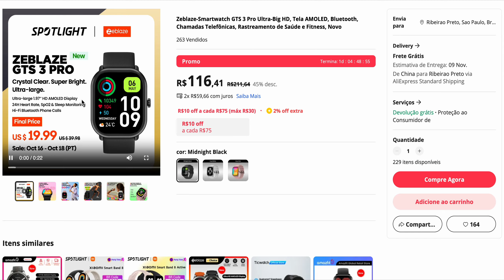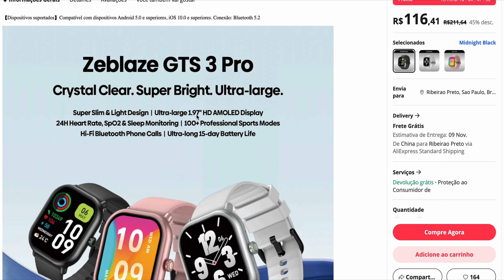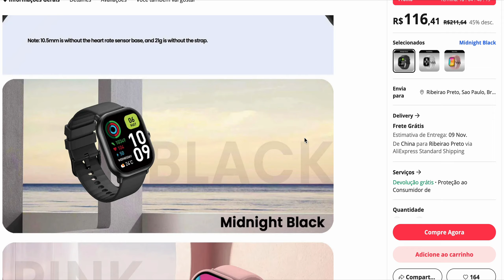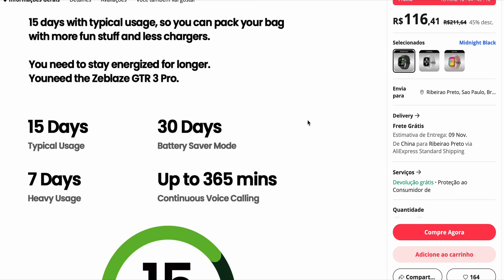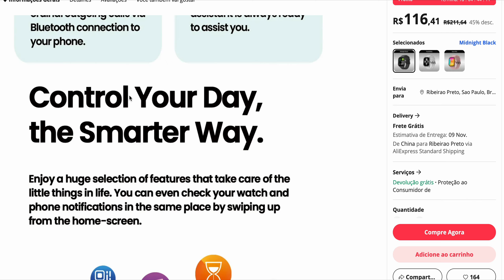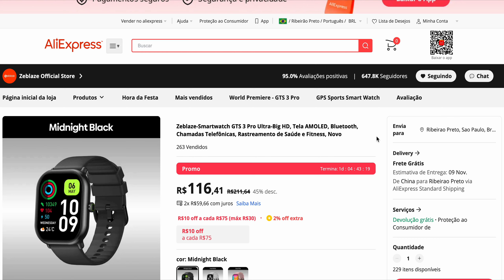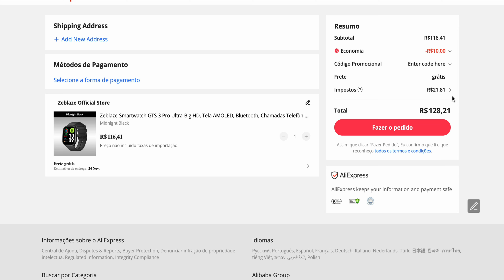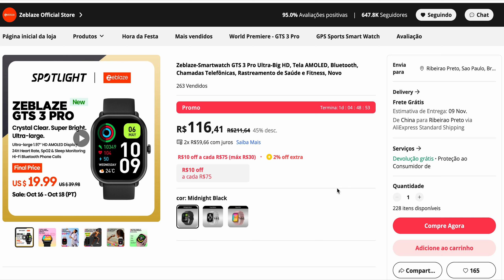Lançamento ZEBLAZE GTS 3 PRO - AMOLED 1.97", 15 DIAS BATERIA e MUITO BARATO! Mas já vale a pena?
COMPRE SEU GTS 3 PRO NO ALIEXPRESS (vendedor oficial)

【 Ultra-grande 1.97 "HD AMOLED Display 】No ultra-grande 1.97" HD AMOLED a exibição do Zeblaze GTS 3 Pro é aprimorada em tamanho, vibração e resolução. Curvado para parecer natural em seu pulso, a tela é feita de vidro temperado que é coberto com um revestimento anti-impressão digital. Desfrute de uma tela maior e um estilo mais inteligente.
【Design super fino e leve】Cor fora das linhas e abrace o que o torna excepcional, com o elegante Zeblaze GTS 3 Pro. Com 10,5mm super fino e 21g leve, o GTS 3 Pro não só parece compacto, mas também é muito confortável de usar graças à sua pulseira de silicone líquido amigável para a pele.
【Fácil Gestão de Saúde 24/7 】É o melhor dispositivo para uma vida mais saudável e ativa que pode fornecer medição da saturação de oxigênio no sangue, monitoramento da frequência cardíaca durante todo o dia e avisos anormais de frequência cardíaca, níveis de estresse e rastreamento do sono, além de registrar o período menstrual feminino.
【Smash Bigger Workout Goals】O relógio de fitness Zeblaze GTS 3 Pro possui mais de 100 modos esportivos, permitindo que você obtenha dados de todos os seus esportes favoritos, como caminhar, correr e andar de bicicleta, bem como exercícios mais freeform como treinamento de força, yoga e muito mais.
【O Ultimate Personal Assistente】 Built-in e suporte Offline Voice Assistant. Através da conexão Bluetooth ao seu telefone, o relógio pode ser usado para receber e atender chamadas telefônicas.
【Rostos de relógio que pintam um retrato de estilo】Combine seu humor, roupa e ocasião, com uma ampla seleção de mais de 300 mostradores de relógio elegantes, todos com exibição sempre ativa.
【Seu Parceiro Inteligente】Sincronize-o com seu telefone, receba notificações de SMS/chamadas/aplicativos e controle a reprodução de música/câmera do seu telefone, diretamente no seu pulso. O relógio inteligente também oferecerá lembretes sedentários, não perturbe, lista de tarefas e funções de previsão do tempo, além de permitir a configuração de alarmes e cronômetros.
【 Resistência de longa duração】Este smartwatch ultracompacto embala uma bateria mega-poderosa de 260 mAh, trazendo 15 dias de resistência no uso típico e até 30 dias de duração da bateria no modo de economia de bateria.
【Dispositivos suportados】Compatível com dispositivos Android 5.0 e superiores, iOS 10.0 e superiores. Conexão: Bluetooth 5.2